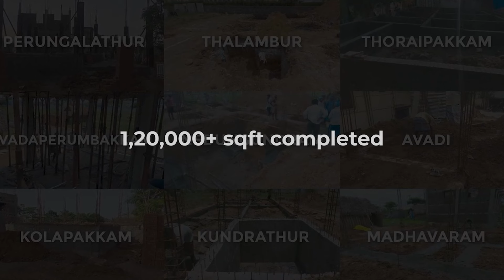How to Plan Economically while building a house? with an House Tour Explanation|HireandBuild |Tamil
This video explains about how to economically plan Tenant Portion and House owner Portion  before constructing a house .An ideas to save the construction cost with an example of a house constructed by us..

Planning to build your dream house in Chennai? Look no further. At Hireandbuild, we offer top-quality construction services at competitive prices.

We're hiring following Roles

1.Senior Accountant

2.Site Engineer

3.Draftsman/women

4.Water Proofing Engineer Role..

For more details Check our Career Page